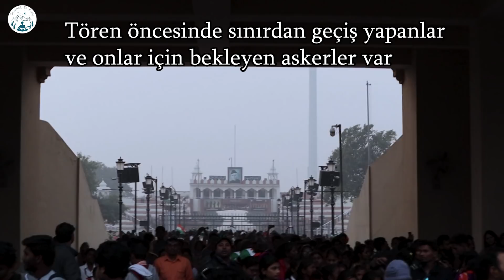Hindistan- Pakistan EN GERGİN Sınır Töreni- WAGAH BORDER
Merhaba, ben Anıl. 2014 yılından beri bağlama ile dünyayı geziyor, yemek, gezi, ilginç festivaller, geleneksel lezzetler, sokak yemekleri, doğal güzellikler, ilginç inanışlar, ülkelerin bilinmeyen yanları ile ilgili vloglar hazırlıyor, drone kayıtları yapıyorum. Dünya turuma en az 4 yıl daha devam etmeyi planlıyorum. Önümde 2.5 yıllık bir Afrika ve 1.5 yıllık bir Latin Amerika turu var.

Bu videoda, Hindistan ve Pakistan arasında sınır kapısı olan Wagah Border'a gittim. Lahore ve Amritsar şehirleri arasındaki bu sınır kapısında her akşam sınırı kapatırken bir tören yapılıyor. Şehre gidip de bu törene giden taksicilere ve tuktukculara denk gelmemek mümkün değil. İllaki duyuyorsunuz ismini. Törene gittiğim zaman gördüğüm coşku çok garipti. İnsanlar ülkeleri için sesleri kısılana kadar tezahürat yapıyor ve karşı tarafa seslerini duyurmaya çalışıyor. Askerlerin hareketleri ve şovları da tribündeki insanların gerginliğini ve coşkusunu artırmaya yönelik tasarlanmış. Eğlenceli mi yoksa gergin bir tören mi kararsız kaldım saatler boyunca...

Sınırdan 30 kilometre uzakta, Amritsar şehrinden başlıyor yolculuğumuz. Tuktuk ile gitmek isterseniz 800-1000 rupi, taksi ile gitmek isterseniz 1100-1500 rupi arasında değişiyor fiyatlar. Altın tapınağın hemen önündeki meydana gidip aracınızı ayarlayabilirsiniz. Yol yaklaşık 1 saat sürüyor.

Tören alanına giderken yanınızda pasaport, kamera, cüzdan ve telefon dışında hiçbir şey götürmeyin çünkü içeri almıyorlar. Su vb şeyler götürmek serbest, içeri girmeden önce de stantlardan cips, patlamış mısır, içecekler, dondurma ve benzeri şeyler alıp töreni sinema salonundaymış gibi izleyebilirsiniz. Mikrofon ve tripod da alındı içeriye, kimse bir şey demedi.

Tören alanına gelip aracınızdan indikten sonra yabancı turistler için özel bir sıra var. Yerli turistlerle dolu kuyruklara girmek yerine en soldaki yabancı turist kuyruğuna yönelin, içeriye girdikten sonra da sınıra en yakın yerlerdeki koltuklar sizin olacak. O tarafa oturup töreni en yakın yerden izleyebilirsiniz.

Bu videoda;
Pakistan - Hindistan sınırı nerede?
Pakistan - Hindistan sınır töreni nasıl oluyor?
Hindistan ve Pakistan sınırından geçişe izin var mı?
Hindistan - Pakistan sınırına nasıl gidebilirim?
Hindistan - Pakistan sınır törenine alınan eşyalar nelerdir?
Gibi soruların tamamının cevabını bulabilirsiniz.

Keyifle izlemişsinizdir umarım :)